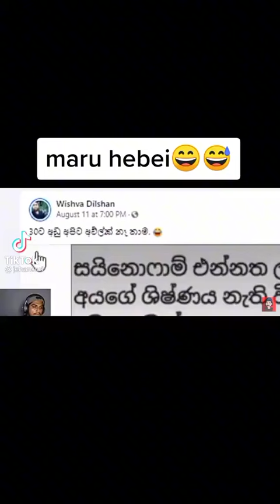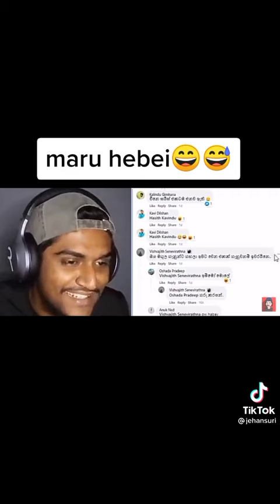26 October 2021